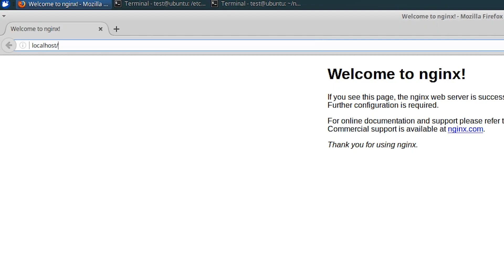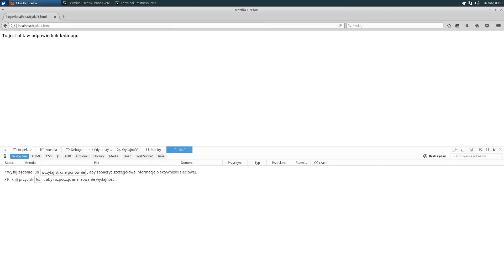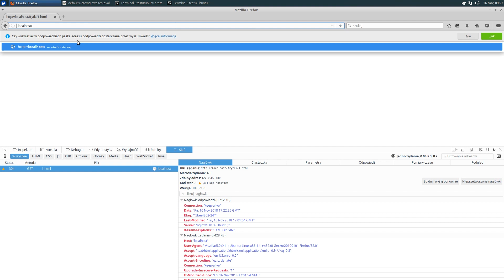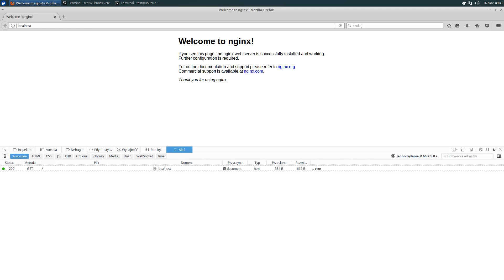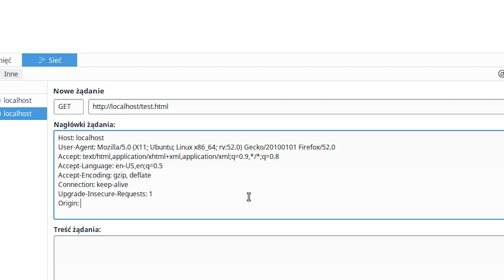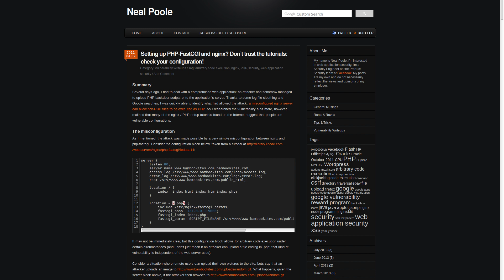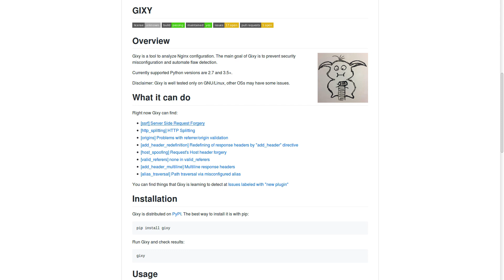NGINX: Przykłady błędnej konfiguracji serwera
Czy wiesz jak prawidłowo i bezpiecznie skonfigurować serwer NGINX?

W dzisiejszym odcinku "od 0 do pentestera" kilka przykładów błędnych konfiguracji, które mogą narazić nas na atak.